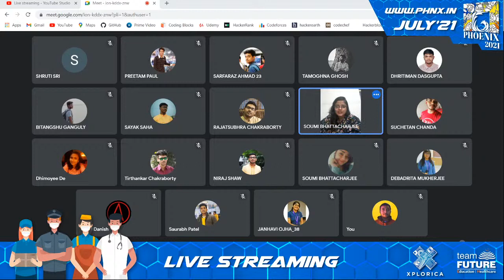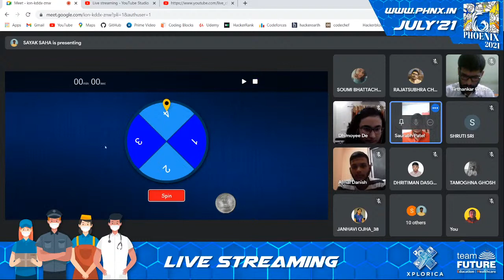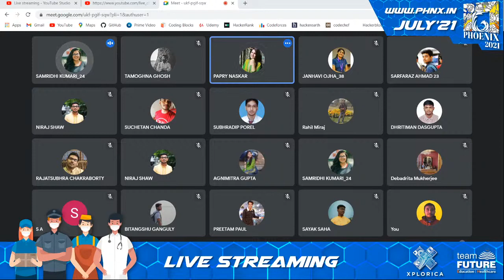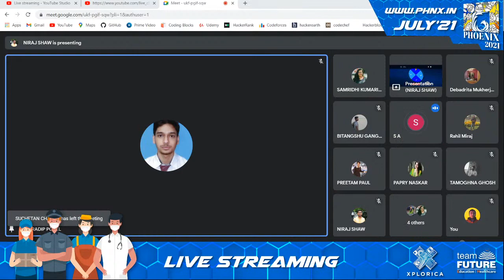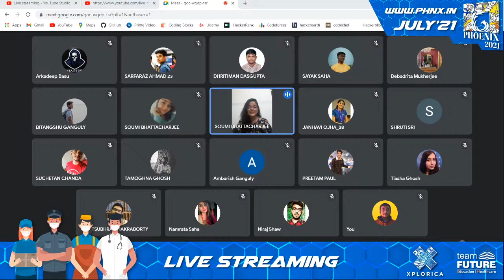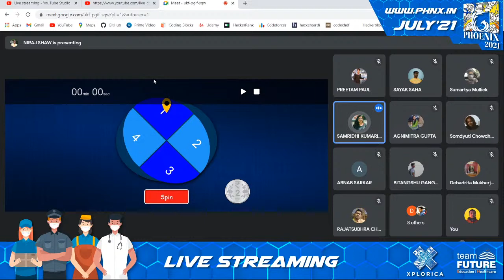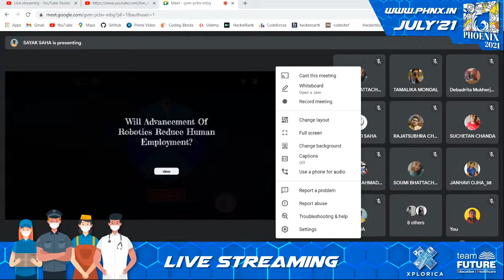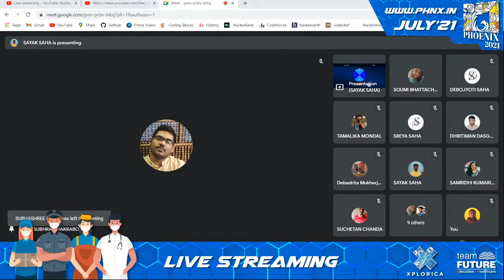The Podium - Day 01 | Phoenix'21 | Future Institute of Engineering and Management